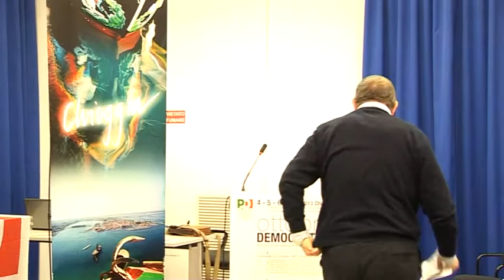Intervento di Mauro Di Matteo - UIL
Veneto: Economia al bivio
Incontro con Flavio ZANONATO Ministro dello Sviluppo Economico
Ottobre Democratico
Chioggia - Venezia  05/10/2013